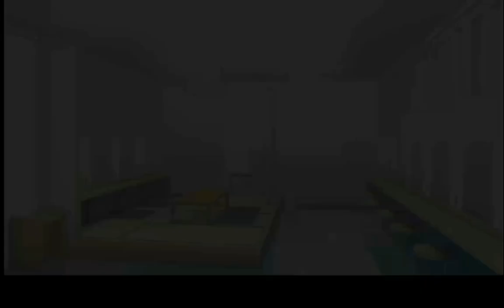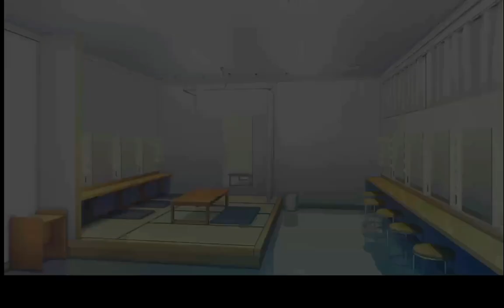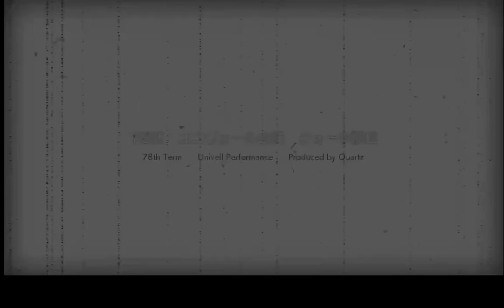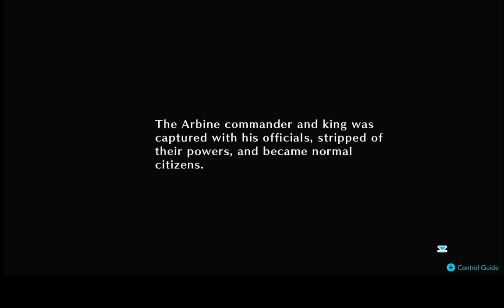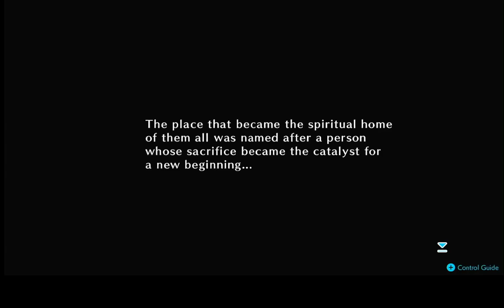Jack Jeanne Walkthrough Kokuto pt 15 Happy Ending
Sorry for the audio being a bit funky at some parts, it was not like that when I was recording so I don't know what happened with OBS when I was using it.

Watch the first 20 minutes if you have already watched a walkthrough since it is different than the others and then you can skip to 50:42 , 1:25:35 , 1:43:05 ,  lastly 1:55:33